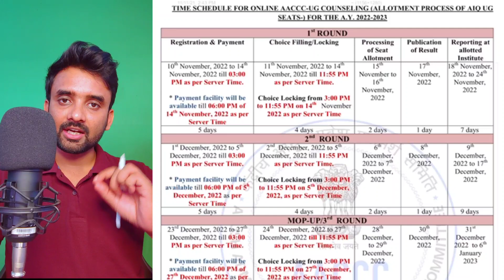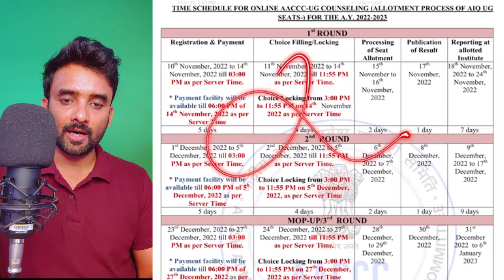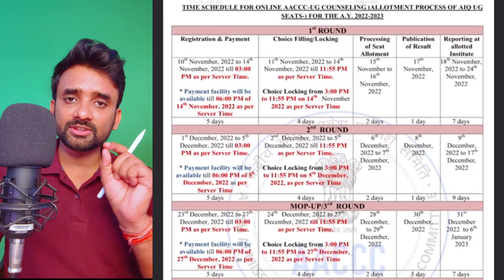AYUSH Schedule!AYUSH Cutoff List!Internal Quota Notice Official Now!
- Personal Counseling Available Now
-MBBS/BDS/AYUSH/VETERINARY

NEET 2022 OMR
NEET 2022 Response key
What is NEET Response key
How to Challenge NEET Answer key
How to Challenge NEET
NEET Result kab ayega
NEET Answer key kab Ayega
Gap certificate Neet ke liye kaise banaye
Kya Neet ke liye Gap certificate jaruri hai